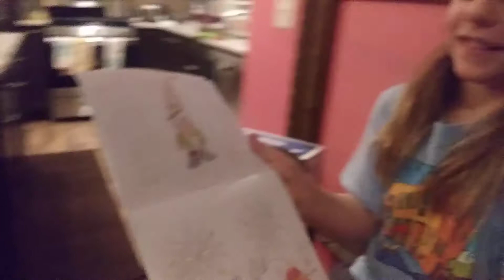February 17, 2018